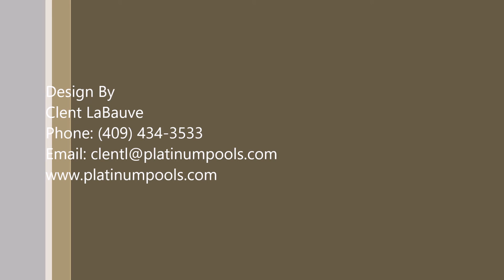Platinum Pool Presents The Shahi Pool with no Spa Design by Clent LaBauve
Platinum Pools Presents
The Shahi Pool no spa
Design by Clent LaBauve